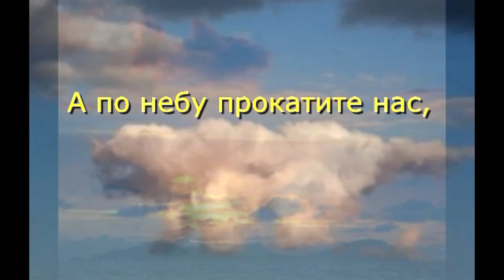Облака - белогривые лошадки. Детям понятно и наглядно.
Что такое "белогривые лошадки", "белые кораблики"? Детям понятно и наглядно про облака.
Облака - песня из мультика 'Трям! Здравствуйте!'

Мимо белого яблока луны
Мимо красного яблока заката
Облака из неведомой страны
К нам спешат и опять бегут куда-то
Облака - белогривые лошадки
Облака, что вы мчитесь без оглядки?
Не смотрите вы пожалуйста свысока
А по небу прокатите нас, облака
Мы помчимся в заоблачную даль
Мимо гаснущих звёзд на небосклоне
К нам неслышно опустится звезда
И ромашкой останется в ладони
Облака - белогривые лошадки